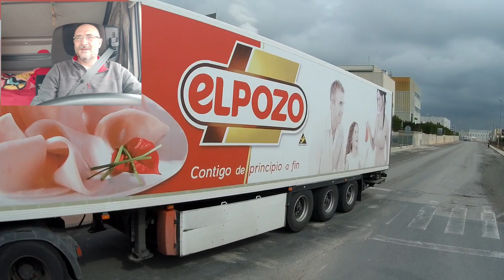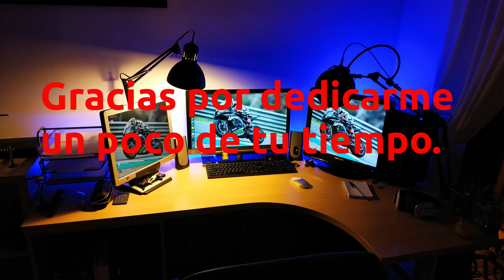Ruta en camión. Por Torres de Cotillas y por la Región de Murcia ¡Hay que controlar las prisas!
Si hay algo que trae malas consecuencias en esta profesión, es la prisa. Los nervios, la precipitación, y un estado de ánimo/comportamiento que llamamos "ansia". Es una desazon interna, y una prisa descontrolada que hace cometer errores y menospreciar a otros compañeros y al resto de usuarios de la vía.
A todos nos ha ocurrido, y es muy propio de los que empiezan en el oficio. El querer hacer mas viajes, para ganar mas dinero y/o para congraciarte con la empresa/jefe, cuando en realidad eres tan bueno o malo, como tu último viaje.

Musica entradilla
Jose GDF - Confinated Blues

Cámaras estáticas
SJCAM SJ7 Star

Sonido
Micrófono Behringer XM8500

Iluminación:
Flexo Ikea
Difusor luz